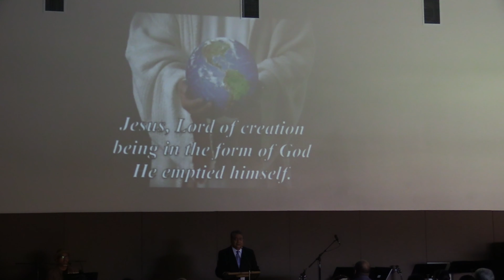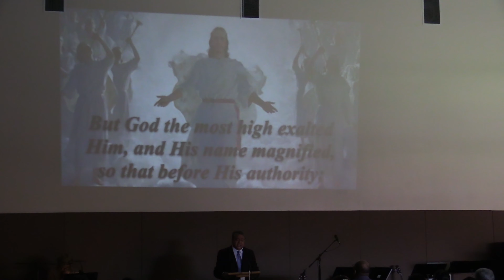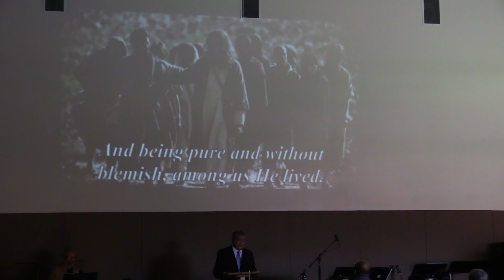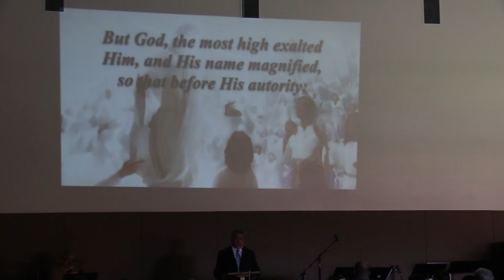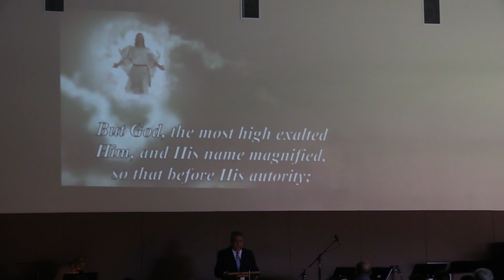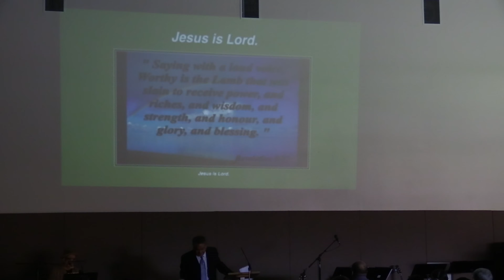Easter 2021 Pastor Stuart Welch